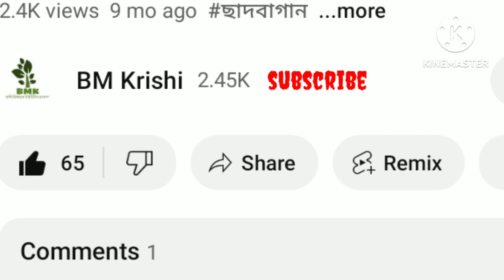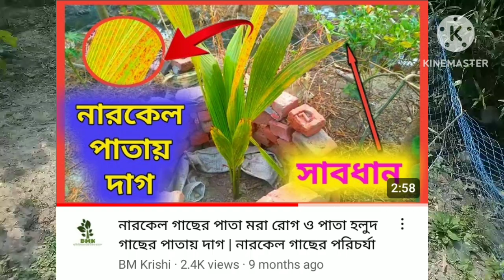নারকেল গাছের পাতার রোগ ও প্রতিকার | নারকেল গাছের leaf spot / leaf blight রোগ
নমস্কার বন্ধুরা, এই ভিডিওতে দেখতে পাবেন নারকেল গাছের পাতার রোগ সম্পর্কে ।
এর সঙ্গে জানতে পারবেন নারকেল গাছের পাতা হলুদ হয়ে পাতা মরে যাওয়ার কারণ এবং নারকেল গাছের পরিচর্যা ।

নারকেল গাছের পাতায় দাগ পাতার রোগ সম্পর্কে বিস্তারিত জানতে ভিডিওটি দেখতে পারেন